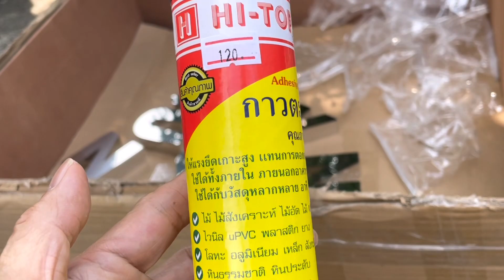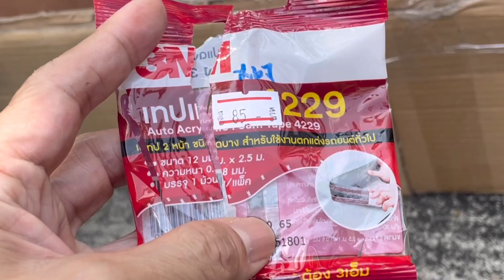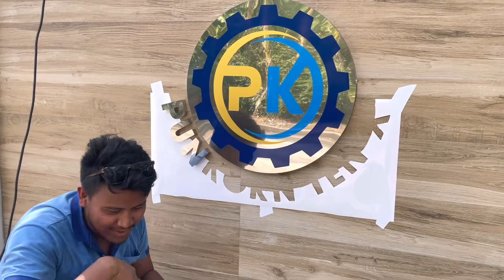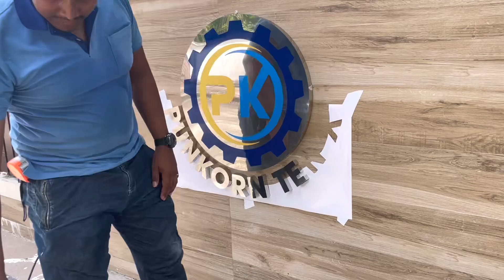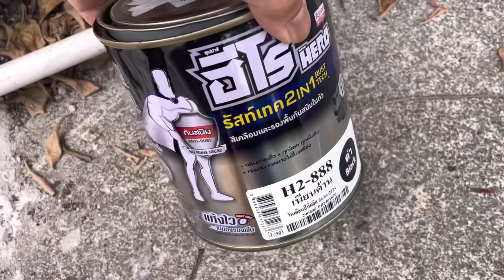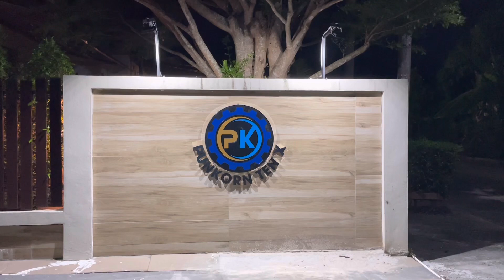เทคนิคติดป้ายสแตนเลส เขาใช้อะไรติด